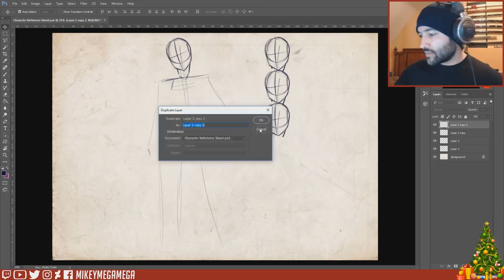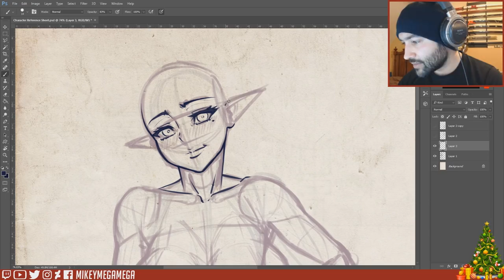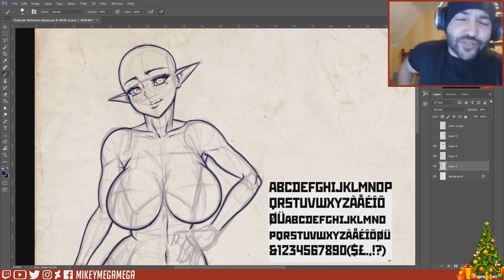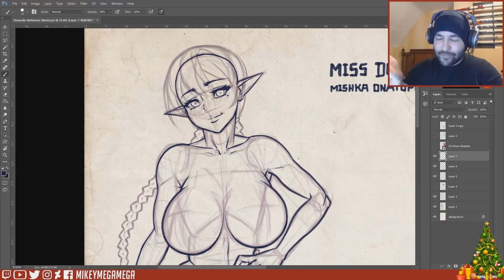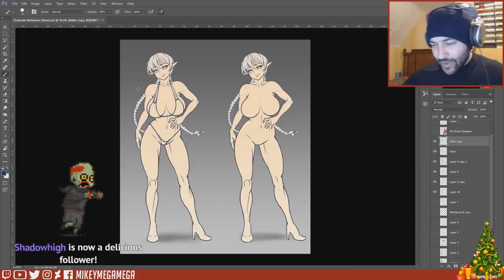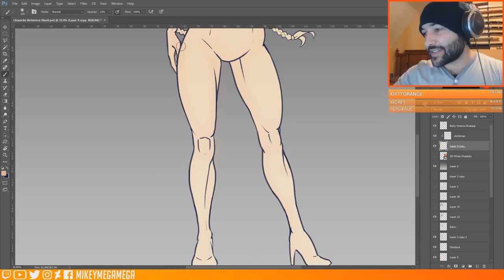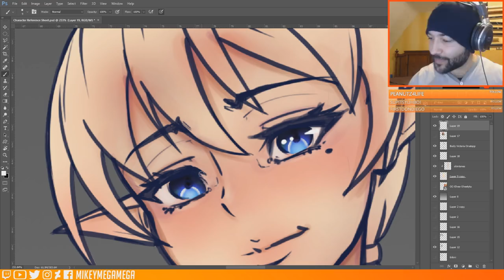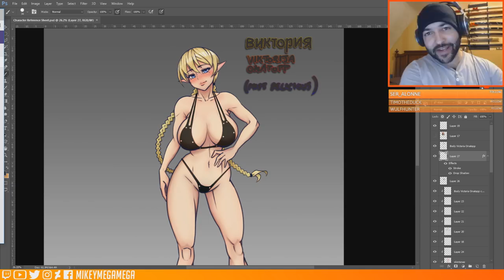Elf Character Sheet + MEGAMEGA2 IS BACK! - Draw With Mikey 73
Good News! Youtube Reinstated my 2nd channel! Also making a template of one of our Elves for future use with different costumes etc!
Draw With Mikey is the casual Chillout Midweek series where instead of mikeymegamega tutorials, I read your comments and see whats going on with you lot! I fill up the sketchbook with whatever I'm working on (often manga & anime) and maby during the Draw With Mikey you get on with your own Artwork too and we draw together! So get in the comments and say Hello - I'd love to hear from you!

Song 1 : Hans Zimmer - Dream Is Collapsing [Inception Soundtrack]